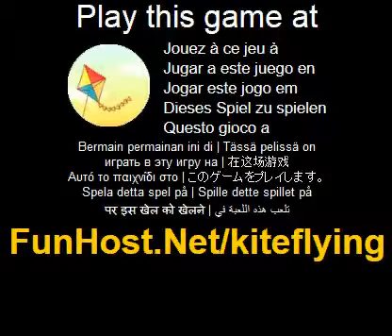Kite fliegen - Videospiel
Den Kite fur so lange wie moglich zu fliegen. In diesem Spiel gibt es ein Drachen, die Sie benotigen, um so lange wie moglich zu fliegen. Sie mussen den Cursor der Maus innerhalb der Kite zeigen, ansonsten der Kite fliegt weg und das Spiel ist vorbei. Da das Spiel den Kite weiterkommt wird Schritt schneller und schneller und das Spiel immer schwieriger werden. Das Spiel - Www - Facebook - Twitter - YouTube